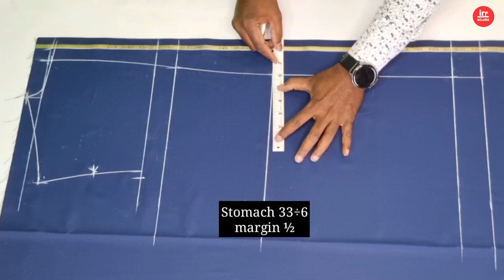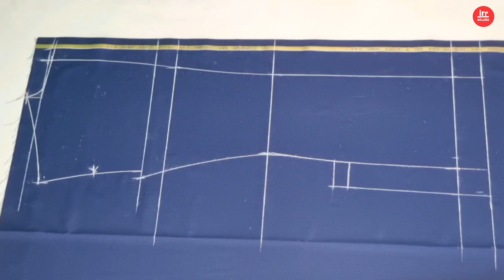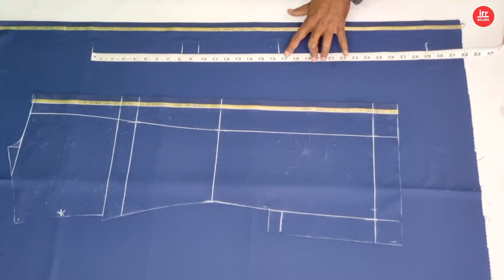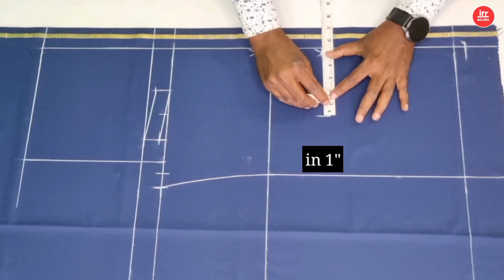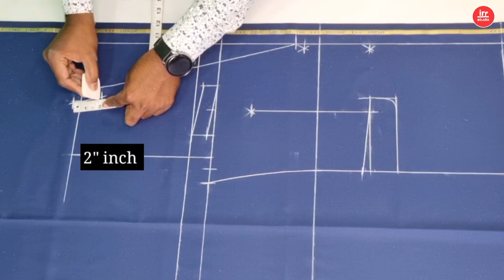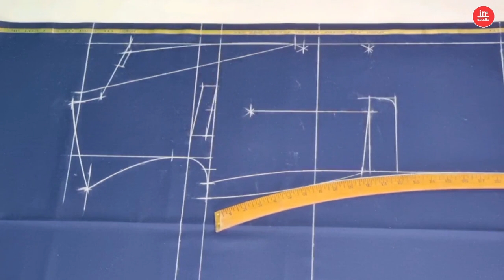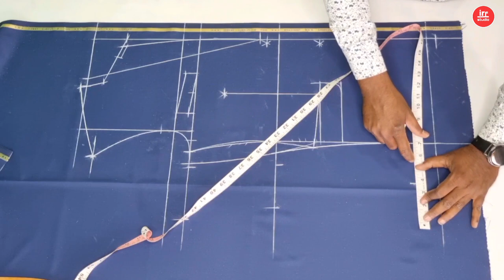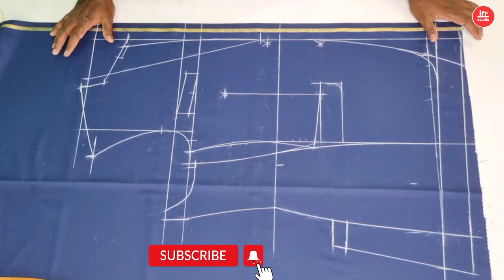Coat Cutting With A To Z Formula | 2 Button Coat Cutting | कोट कटिंग सीखे फूल गारेंटी के साथ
About video
Hello dosto is video me Maine aap ko bataya hai ki single breast 2 button coat cutting kaise karte hai